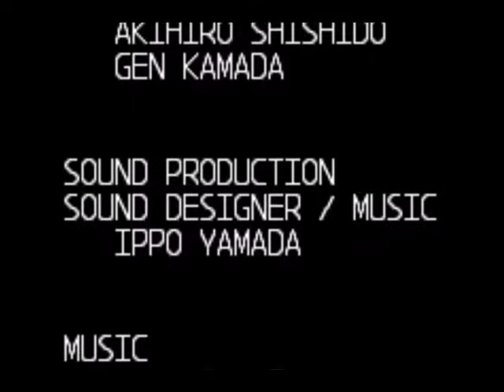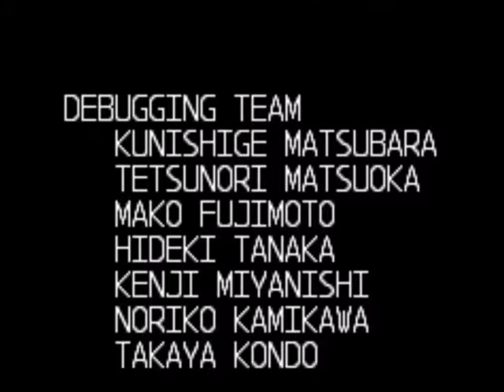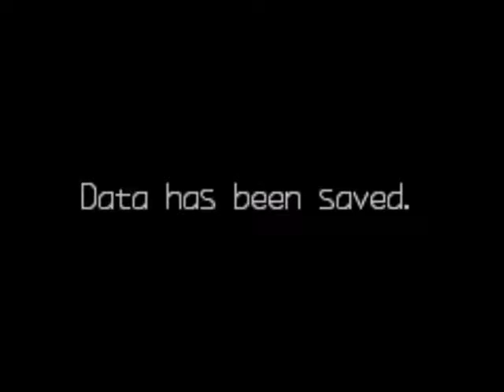Megaman Zero 3 PART 8: Revelation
PLOT TWIST. This video is pretty long and if you can watch the whole thing, then you can go buy yourself a sweet cherry for your coolness. Enjoy the video, I'll be back in a bit for MMZ4 soon. Very soon.
Peace, and Sheep.